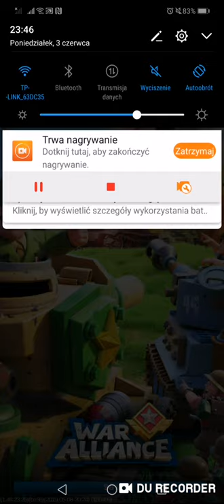War Alliance PL